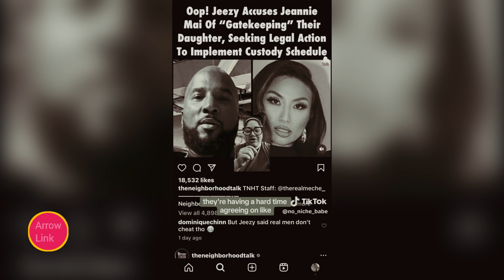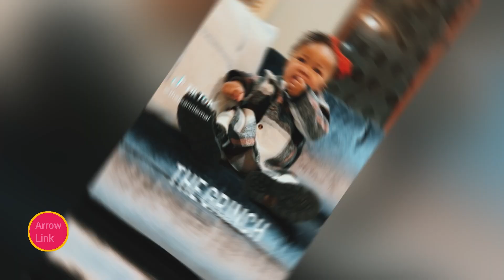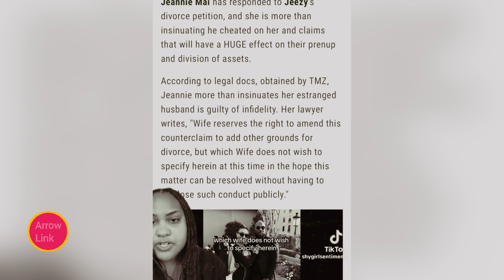Jeannie Mai Reacts To Jeezy Calling Her A Gatekeeper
Jeannie Mai recently shared her feelings about her husband, Jeezy, calling her a 'gatekeeper.' She was surprised but saw it as a compliment. Jeannie explained that being a gatekeeper means she's protective and cares a lot about who enters their lives and how they handle things together. She agreed with Jeezy and felt proud to be someone who watches over their relationship and family, ensuring they're always moving in the right direction. Jeannie's reaction shows she understands the importance of her role and embraces it with love and responsibility.